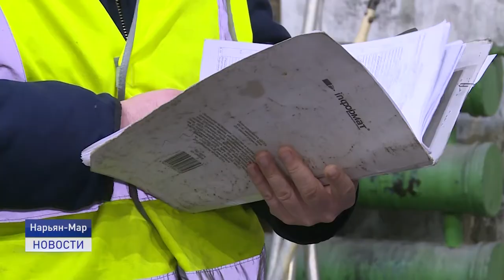ВОЗДУШНЫЕ ЛЕКАРИ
7 декабря отмечается Международный день гражданской авиации. Благодаря которой, у людей есть возможность путешествовать, получать посылки и своевременное оказание помощи в случае чрезвычайных ситуаций. О тех работниках, без которых ни один летающий аппарат не сможет взлететь расскажет Елизавета Кабанова.